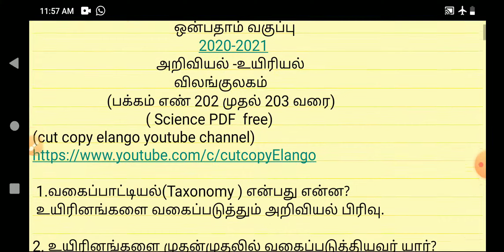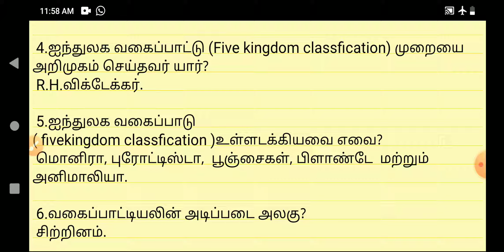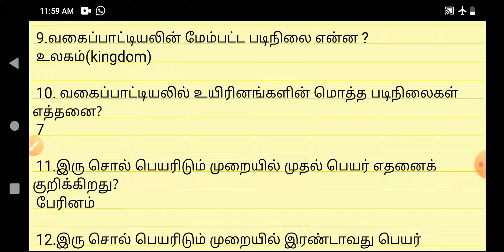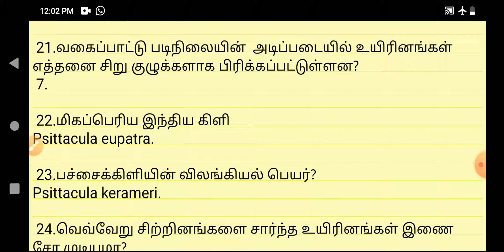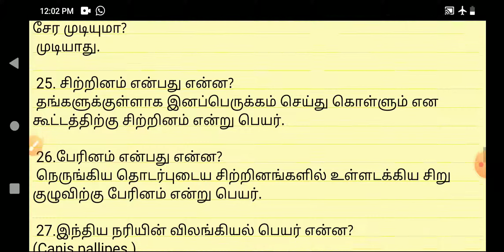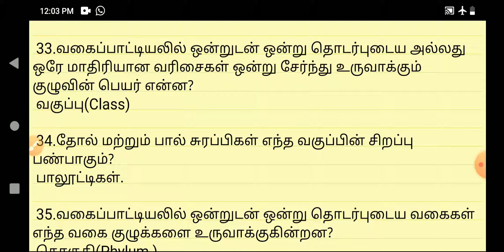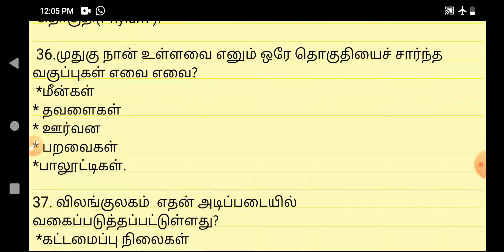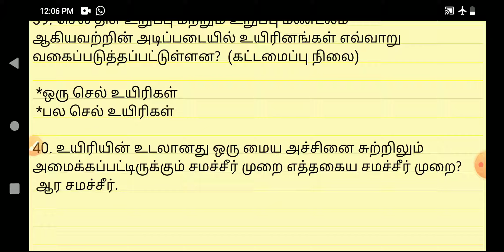Animal kingdom| விலங்குலகம் I Tamil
ஒன்பதாம் வகுப்பு
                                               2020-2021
                                   அறிவியல் -உயிரியல்
                                        விலங்குலகம்
                     (பக்கம் எண் 202 முதல் 203 வரை)
                                ( Science PDF  free)
(cut copy elango youtube channel)

 1.வகைப்பாட்டியல்(Taxonomy ) என்பது என்ன?
 உயிரினங்களை வகைப்படுத்தும் அறிவியல் பிரிவு.

2. உயிரினங்களை முதன்முதலில் வகைப்படுத்தியவர் யார்?
 கரோலஸ் லின்னேயஸ்( ஸ்வீடன்)

 3.உயிரினங்களுக்கு பெயரிடும் நிலையான முறையை அறிமுகம் செய்த மொழி எது?
 இலத்தீன்.

 4.ஐந்துலக வகைப்பாட்டு (Five kingdom classfication) முறையை அறிமுகம் செய்தவர் யார்?
 R.H.விக்டேக்கர்.

 5.ஐந்துலக வகைப்பாடு
( fivekingdom classfication )உள்ளடக்கியவை எவை?
 மொனிரா, புரோட்டிஸ்டா,  பூஞ்சைகள், பிளாண்டே  மற்றும் அனிமாலியா.

 6.வகைப்பாட்டியலின் அடிப்படை அலகு?
 சிற்றினம்.

 7.வகைப்பாட்டியலின் கடைசி வகை எது?
 சிற்றினம்(species)

 8. சிற்றினத்திற்கு  அடுத்த உயர்ந்த அலகு எது?
 பேரினம்( Genus ).

 9.வகைப்பாட்டியலின் மேம்பட்ட படிநிலை என்ன ?
 உலகம்(kingdom)

 10. வகைப்பாட்டியலில் உயிரினங்களின் மொத்த படிநிலைகள் எத்தனை?
 7

 11.இரு சொல் பெயரிடும் முறையில் முதல் பெயர் எதனைக் குறிக்கிறது?
 பேரினம்

 12.இரு சொல் பெயரிடும் முறையில் இரண்டாவது பெயர் எதனைக் குறிக்கிறது?
 சிற்றினம்

 13.சிற்றினம் எனும் சொல்லை அறிமுகம் செய்தவர் யார்?
 ஜான் ரே.

 14.ஆர சமச்சீர் கொண்ட உயிரினங்களுக்கு எடுத்துக்காட்டு.
 *ஹைட்ரா,
*ஜெல்லி மீன்,
*நட்சத்திர மீன்

 15.தவளை எவ்வகையான சமச்சீர் தன்மையை கொண்டது.
 இருபக்க சமச்சீர்.

 16.இதுவரை கண்டறியப்பட்ட விலங்குகளின் பண்புகள் எத்தனை?
 1.5 மில்லியன்.

 17.உயிரினங்களை அவற்றின் ஒற்றுமைகள் மற்றும் வேறுபாடுகளின் அடிப்படையில் குழுக்களாக பிரிக்கும் முறைக்கு என்ன பெயர்?
 வகைப்படுத்துதல்.

 18.வகைப்பாட்டு முறையின் பயன் என்ன?
 பல்வேறு வகையான விலங்குகளில் காணப்படும் இன தொடர்புகளை  அறிந்து கொள்ள உதவுகிறது.

 19.உயிரினங்களை வகைப் படுத்திய ஸ்வீடன் நாட்டைச் சேர்ந்த தாவரவியல் அறிஞர் பெயர் என்ன?
 கரோலஸ் லின்னேயஸ்.

 20.வகைப்பாட்டியல் முறை உருவாக்கப்படுவதற்கு கவனிக்கப்படும் முக்கிய பண்புகள் எவை?
 *செல் அமைப்பு
* உணவூட்ட முறை
* உடற் கட்டமைப்பு
*இனப்பெருக்க பண்புகள்.

 21.வகைப்பாட்டு படிநிலையின்  அடிப்படையில் உயிரினங்கள் எத்தனை சிறு குழுக்களாக பிரிக்கப்பட்டுள்ளன?
 7.

 22.மிகப்பெரிய இந்திய கிளி
Psittacula eupatra.

 23.பச்சைக்கிளியின் விலங்கியல் பெயர்?
Psittacula kerameri.

 24.வெவ்வேறு சிற்றினங்களை சார்ந்த உயிரினங்கள் இணை சேர முடியுமா?
 முடியாது.

 25. சிற்றினம் என்பது என்ன?
 தங்களுக்குள்ளாக இனப்பெருக்கம் செய்து கொள்ளும் என கூட்டத்திற்கு சிற்றினம் என்று பெயர்.

 26.பேரினம் என்பது என்ன?
 நெருங்கிய தொடர்புடைய சிற்றினங்களில் உள்ளடக்கிய சிறு குழுவிற்கு பேரினம் என்று பெயர்.

 27.இந்திய நரியின் விலங்கியல் பெயர் என்ன?
(Canis pallipes )

 28.குள்ள நரியின் விலங்கியல் பெயர் என்ன?
Canis aures

 29.பல பொதுவான பண்புகளை உடைய பல்வகை ஜெனிராக்கள் ஒன்றாக சேர்ந்து எந்த வகைப்பாட்டியலின் சிறு குழுவை உருவாக்குகிறது?
 குடும்பம்(Family)

 30.சிறுத்தை,  புலி மற்றும் பூனை ஆகிய மூன்று உயிரினங்களும் இடம்பெறும் பொதுவான குடும்பத்தின் பெயர் என்ன?
 ஃபெலிடே(Felidae)

 31.வகைப்பாட்டியலின் பொதுவான பண்புகளால் ஒன்றோடு ஒன்று தொடர்புடைய பல வகுப்புகள் அனைத்தும் ஒரு வரிசையில் வைக்கப்பட்டு உருவாக்கப்படும் சிறு குழுவின் பெயர் என்ன?
 வரிசை(Order)

 32.குரங்குகள்,  வாலற்ற பெரும் குரங்குகள்,  மனிதக் குரங்குகள் மற்றும் மனிதன் போன்ற பல்வேறு வகைப்பட்ட வகுப்புகளைச் சார்ந்த உயிரினங்கள் சார்ந்த வரிசை எது?
 பிரைமேட்.

 33.வகைப்பாட்டியலில் ஒன்றுடன் ஒன்று தொடர்புடைய அல்லது ஒரே மாதிரியான வரிசைகள் ஒன்று சேர்ந்து உருவாக்கும் குழுவின் பெயர் என்ன?
 வகுப்பு(Class)

 34.தோல் மற்றும் பால் சுரப்பிகள் எந்த வகுப்பின் சிறப்பு பண்பாகும்?
 பாலூட்டிகள்.

 35.வகைப்பாட்டியலில் ஒன்றுடன் ஒன்று தொடர்புடைய வகைகள் எந்த வகை குழுக்களை உருவாக்குகின்றன?
 தொகுதி(Phylum ).

 36.முதுகு நான் உள்ளவை எனும் ஒரே தொகுதியைச் சார்ந்த வகுப்புகள் எவை எவை?
 *மீன்கள்
* தவளைகள்
* ஊர்வன
* பறவைகள்
*பாலூட்டிகள்.

37. விலங்குலகம்  எதன் அடிப்படையில் வகைப்படுத்தப்பட்டுள்ளது?
 *கட்டமைப்பு நிலைகள்
(   செல்களின் தொடர் வரிசை அமைப்பு)
 *சீரமைப்பு
 *கருமுல அடுக்கு
 *உடற் குழியின் தன்மை.

38. ஒரு உயிரியின் உடல் உறுப்புகள் மையத்தின் இருமருங்கிலும் அமைக்கப்பட்டிருக்கும்
சமச்சீர் முறை எத்தகையது?
 இருபக்க சமச்சீர்.

39. செல்,  திசு, உறுப்பு மற்றும் உறுப்பு மண்டலம் ஆகியவற்றின் அடிப்படையில் உயிரினங்கள் எவ்வாறு வகைப்படுத்தப்பட்டுள்ளன?  (கட்டமைப்பு நிலை)

 *ஒரு செல் உயிரிகள்
 *பல செல் உயிரிகள்

40. உயிரியின் உடலானது ஒரு மைய அச்சினை சுற்றிலும் அமைக்கப்பட்டிருக்கும் சமச்சீர் முறை எத்தகைய சமச்சீர் முறை?
 ஆர சமச்சீர்.